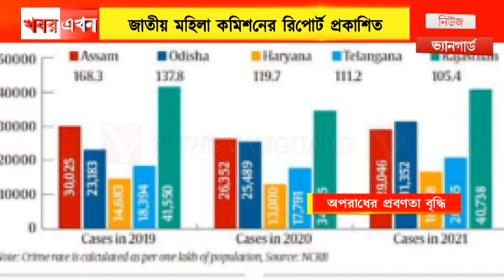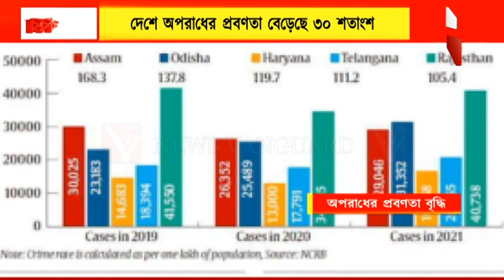গত বছর সারা দেশে মহিলাদের উপর নির্যাতন ও অপরাধের ঘটনা নিবন্ধীকরণ হয়েছে ৩৩,৯৫৭টি